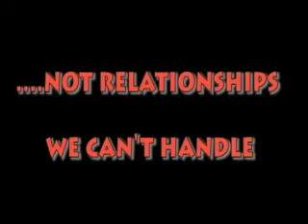Child Rights.mp4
A Public Service Announcement done by Rights of Children ( ROC) on Good Friendships.